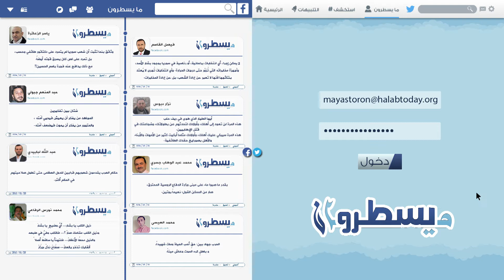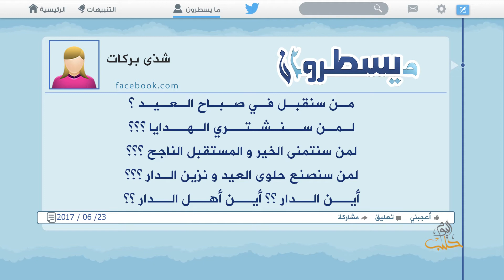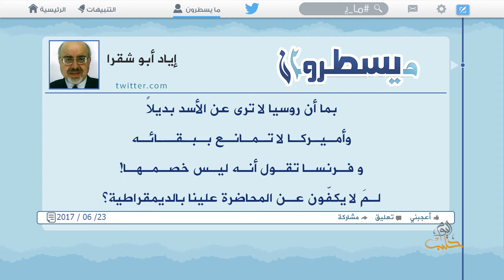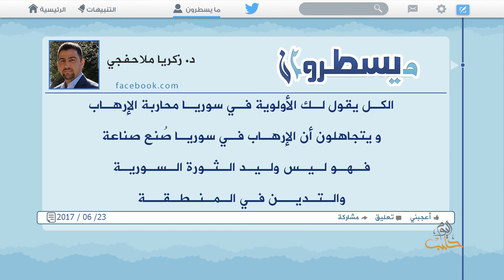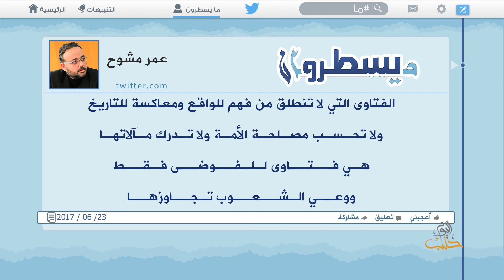ما يسطرون 23 06 2017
مشاركات يومية قيمة ومختارة لشخصيات سورية وناشطين سوريين على شبكات التواصل الاجتماعي فيما يتعلق بالشأن السوري.
وعلى التردد: 11595 عمودي، الترميز 27500 ، معامل التصحيح 3/4